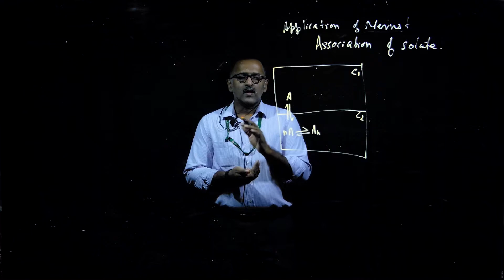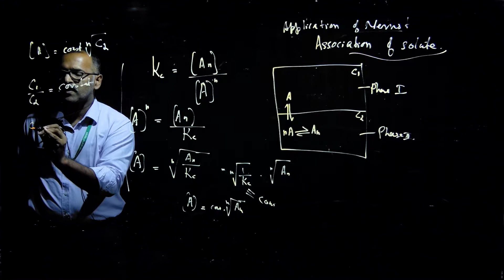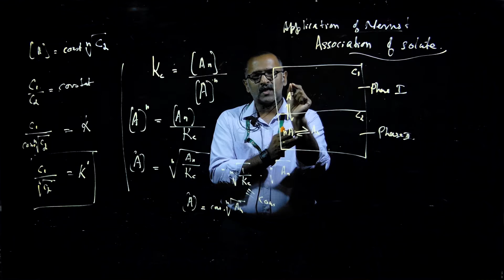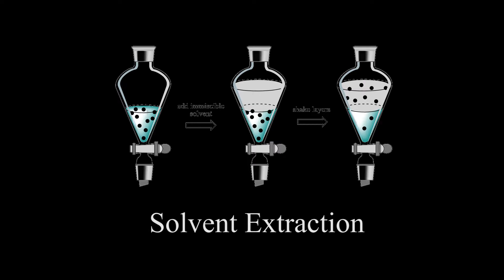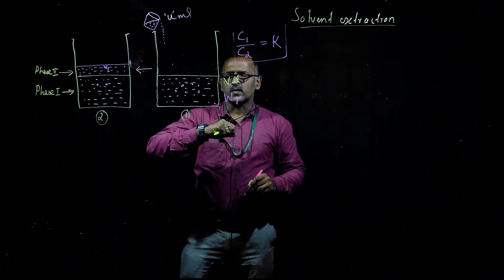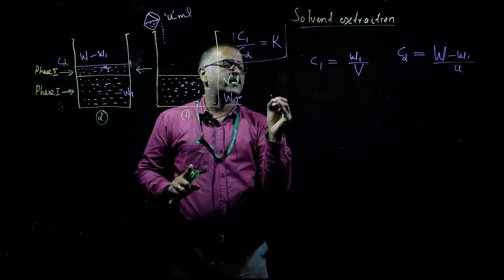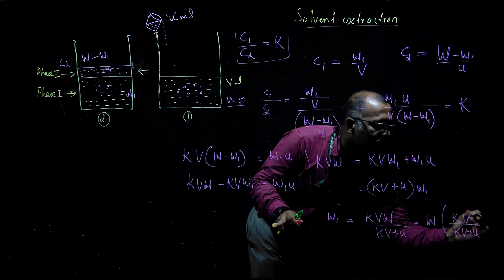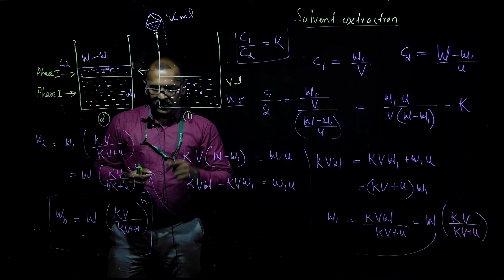Phase Equilibria | Nernst Distribution Law - Association and Solvent extraction process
Instructor : Dr. Robinson P Ponminiessary